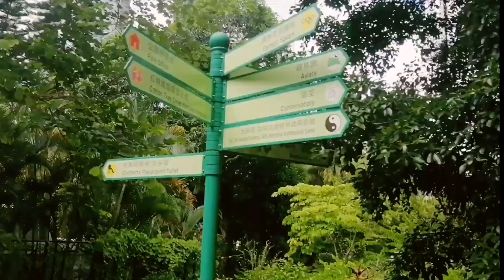Hong Kong Park Part 2